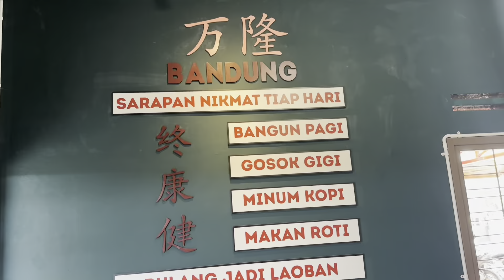LAOBAN BANDUNG BY UNCLE JOSH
Jln. Kalipah Apo No. 83
Bandung